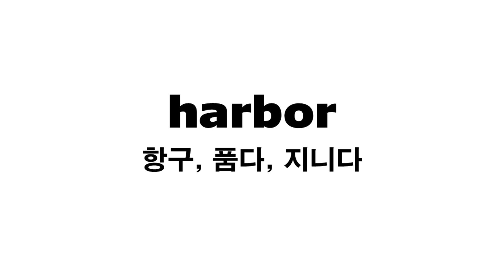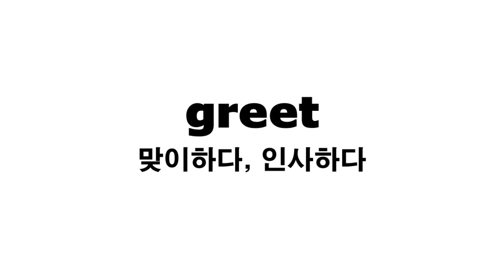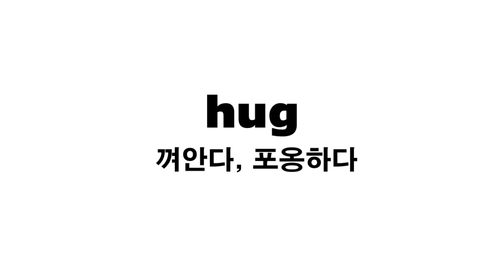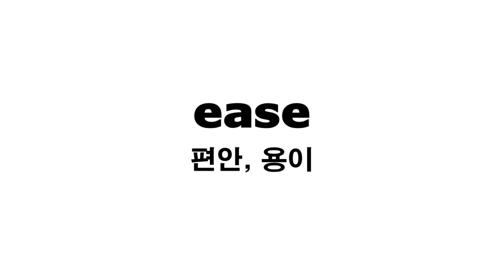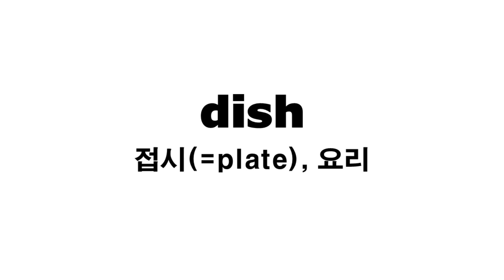조기쌤의 수능필수영단어 2000 단어 정리 251 ~300번 (영단어 영단어암기 영단어공부 어원별학습 백색소음 )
조기쌤의 수능 필수 영단어 2000단어정리 251~300번 입니다.
수능 영단어 준비하기 힘들다고요?, 영어 단어를 잘 모른다고요?
수능 대비를 위해 중, 고등학생이라면 꼭 외워야 할 필수 단어들로만 준비했습니다.
대학생과 성인들도 실생활에서 꼭 필요한 영단어들이 있으니 함께 외우시면 좋을 것 같습니다.

영단어를 외우기 쉽도록 어원별학습 강의도 무료로 제공하니 꼭 함께 보면서 영어의 토대를 튼튼히 합시다.
자, 만화와 어원 학습을 통해 수능 영단어를 한방에 끝내 봅시다~~

★영단어장★
네이버 공식 카페와 네이버 블로그를 참고해주세요.
영단어장 파일 판매는 현재 업데이트 중이므로 2023년 02월부터 판매예정입니다.
관련 소식을 더욱 빠르게 접하시고 싶으시다면 카카오톡 조기쌤 교육 채널을 추가해주세요!

카카오톡 공식 채널: 카카오톡에 '조기쌤 교육'을 검색해주세요.